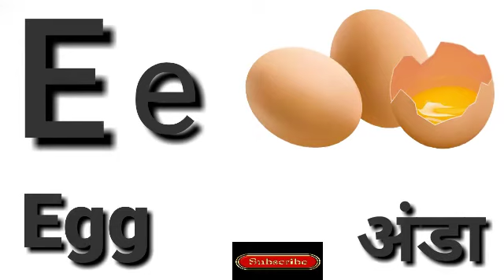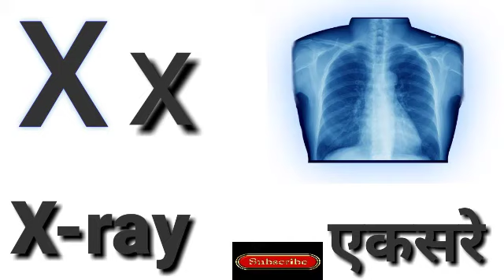Abcd | A for Ambulance, B for Brown, English Varnamala, HINDI ALPHABETS, Ku Ku tv learning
हेलो दोस्तो,

त्र   ज्ञ )

2 Ka Table for Children Song The E-Learning India | 2 Table Song | Online Math Education